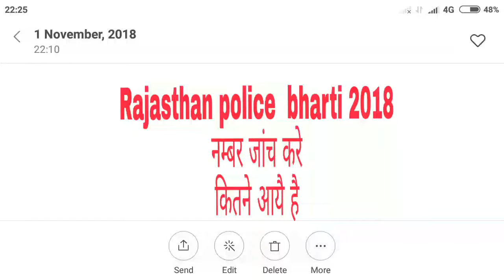Rajasthan police bharti 2018 latest number check kre //परीक्षा में कितने अंक बने जांच करे